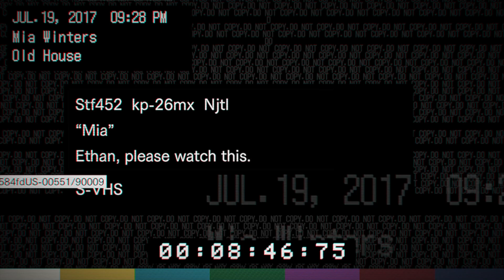10 1 23 DEMOLITION D Halloweeb 2023 Day 1a